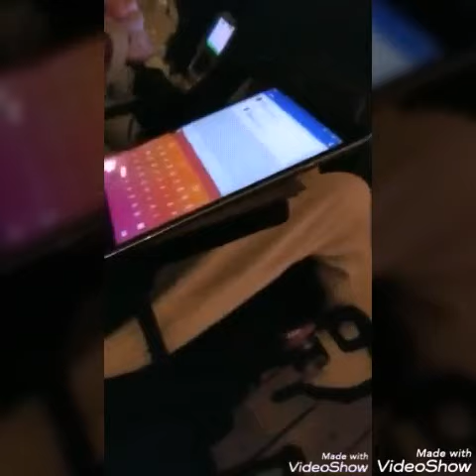Vlog 48 - Holiday Season 2019 🎄🎅🤶❤️💚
It was jam packed this year with my favorite boy and also a bunch of my favorite people!!! They fill my heart!!